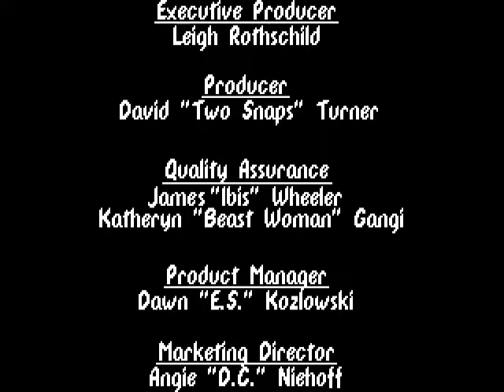Home Alone 2: Lost in New York - DarkEvil87's Longplays - Level 1 (PC)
In this video I show you how to beat the first level in Home Alone 2: Lost in New York for DOS.